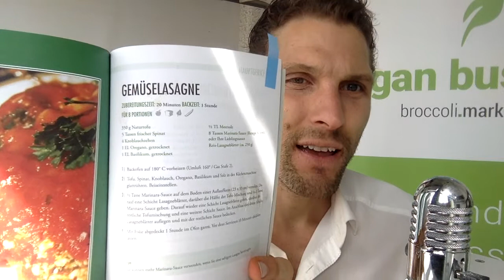Spinat macht Gesund, stark, fit und sexy!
In dieser Episode:
✅ Warum Spinat gut für dich ist
✅Popeye-Effekt: Spinat macht wirklich starke Muskeln
✅Was mit der Oxalsäure im Spinat ist
✅Vegane Spinat Rezepte

Buchtipp:
📚"Keto Kur" von Rüdiger Dahlke
📚"China Study" von T Colin Campbell

Bekomme die Insides unserer veganen Supersportler und die 20 besten Rezepte für deine Fitness & Gesundheit zugeschickt unter:
MEHR VEGAN ATHLETES